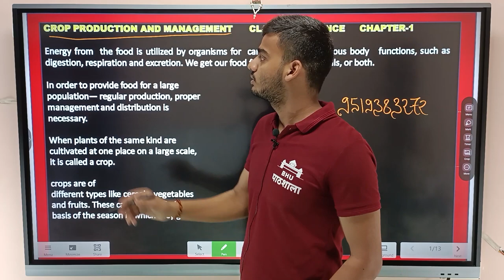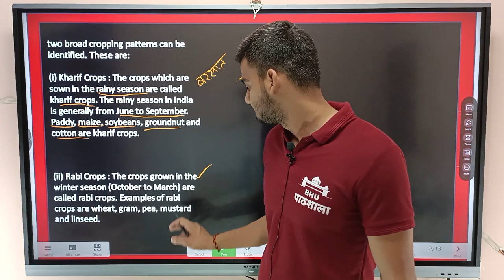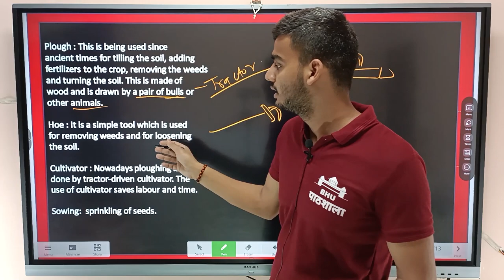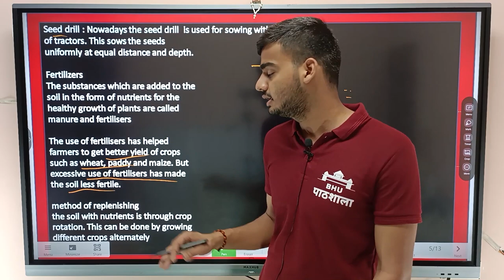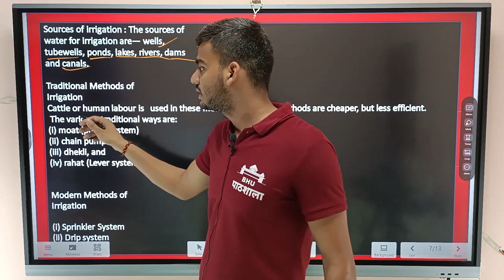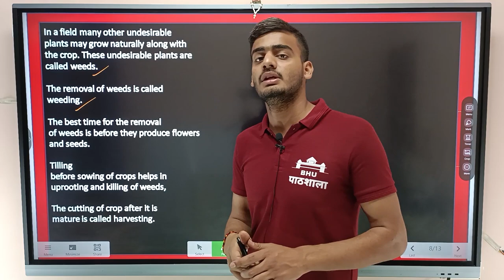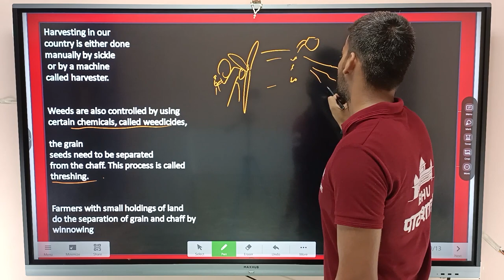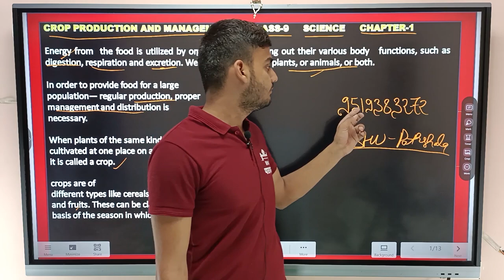Free Class BHU CHS 9th Class || General Science || हमेशा पूछा जाने वाले प्रश्न By Gukul Sir